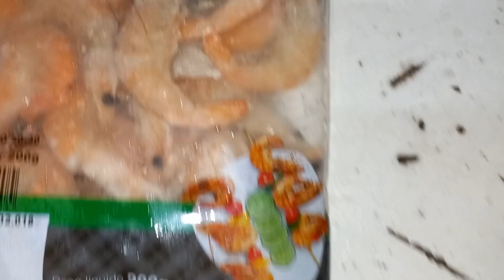O SENSACIONAL MARIA-ISABEL DE CAMARÃO COM ARROZ! APRENDA COM O HOMEM GULOSO A CRIAR ESSA DELÍCIA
Embarque em uma jornada gastronômica irresistível com o Homem Guloso e descubra o segredo por trás do sensacional Maria-Isabel de Camarão com Arroz. Este vídeo é seu passaporte para aprender os truques e sabores que transformam uma simples refeição em uma verdadeira obra-prima culinária. Deleite-se com o prazer de criar essa delícia em sua própria cozinha!